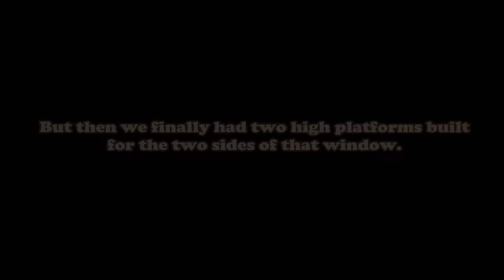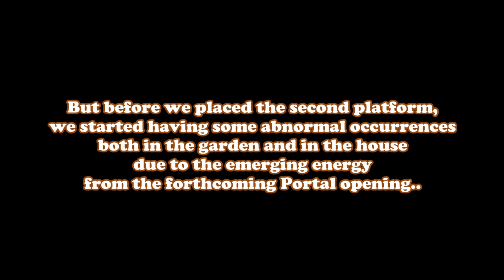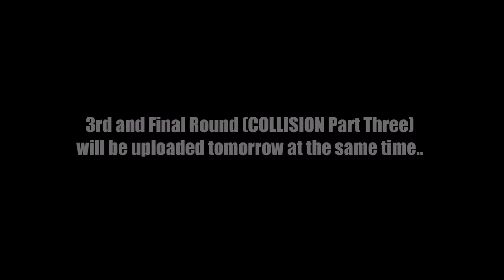COLLISION Part Two: The First Encounter Between Two Cat Gangs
Our indoor and outdoor cat gangs are finally seeing each other from up-close! The long awaited encounter is finally here! These are their first reactions after seeing each other through the Portal between the two parallel universes!
Here is the first part of the COLLISION saga:
"COLLISION Part One: A Cat's Journey to YouTube Gold Play Button"

About Our Channel:
This channel is about the daily lives and adventures of my 3 indoor cats Santi, Indy & Chewie and our 13 outdoor cats and my dog Walter.
Our outdoor cats are living in our garden and their names are D'Artagnan, The Rolling Cat (Princess), The Purring Cat, D'Artagnan's Girlfriend, Porthos, Zoom, Junior, The Mom Cat, The Big Head, Ruzgar, Nope, Pamuk and Pamuk Jr.
Apart from the videos of our cats, from time to time I also upload videos of other animals I come across.
So basically, what you'll find here are lots of funny and cute cat videos, an ongoing miniseries about a cat love drama, sometimes rescue stories and always a whole lot of meowing! Enjoy!